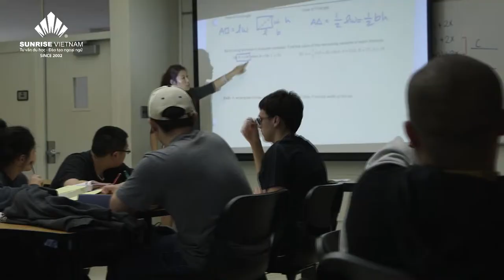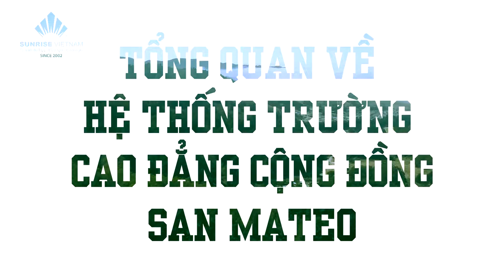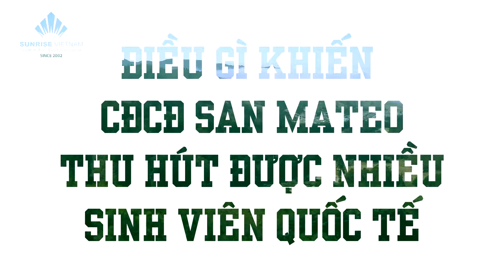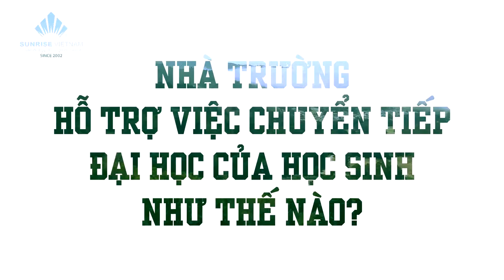Cao Đẳng Cộng Đồng San Mateo | Sunrise Giới thiệu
Nằm tại vị trí thuận lợi tại California, hệ thống trường Cao Đẳng Cộng Đồng San Mateo bao gồm Canãda College, College of San Mateo và Skyline College luôn nằm trong top những trường Cao Đẳng Cộng Đồng ở California. Ba trường Cao Đẳng Cộng Đồng được biết tới với chương trình giáo dục và những dịch vụ hỗ trợ học sinh tuyệt hảo.

Cùng lắng nghe Bà Nguyễn Thiên Thanh – Đại diện tuyển sinh San Manteo Colleges chia sẻ rõ hơn về những điểm nổi trội mà trường Cao Đẳng Cộng Đồng này mang lại nhé.